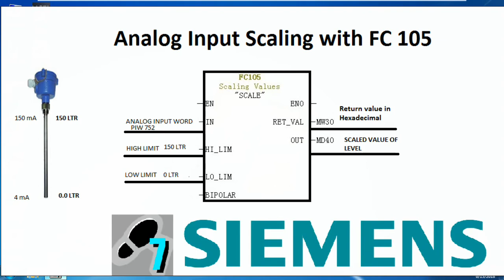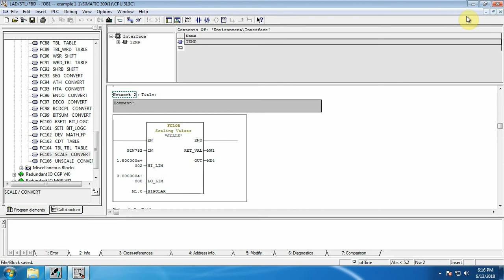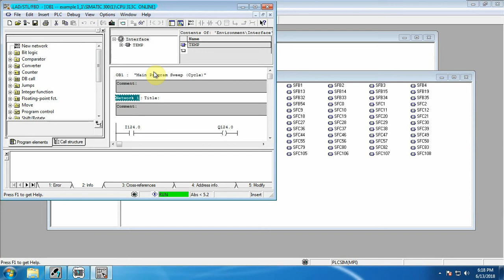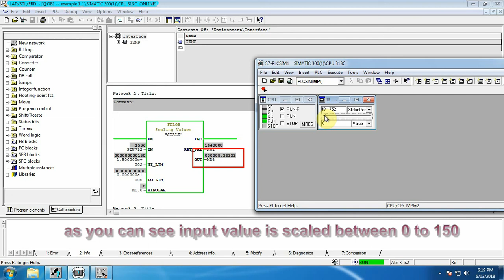Simatic Manager and Factory IO lesson_3 FC105 Block Analog Scaling